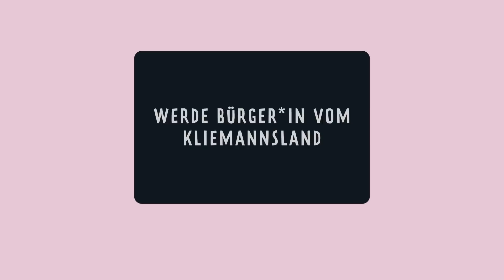XXL Looping Louie mit 10m (!) Durchmesser | Kliemannsland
Wir haben einen Auftrag bekommen. Einen, der uns ziemlich gut schmeckt! Für unsere Freunde von OMR durften wir die XXL Version des Trinkspiels mit den definitiv meisten Umdrehungen bauen: Looping Louie!

Das Prinzip ist einfach und die (Miniatur) Vorlage schon da. Den Freitagabend-Klassiker aber mit 10 Metern Durchmesser so zu bauen, dass Brian ihn nach 3 Cola Korn und einem Flutschfinger nicht übermotiviert zum nächsten Hau den Lukas hebelt - das war ne Herausforderung! Wir sind natürlich nicht die ersten, die Looping Louie in die XXL Version bringen, aber unsere umfangreiche Marktanalyse (wir haben 2 Youtube Videos geschaut) hat den Casus Knacksus schnell herauskristallisiert: der Antrieb. Da wir Pfusch mittlerweile aus Versehen als legitimen Grundansatz etabliert haben, es sich hier aber um eine Auftragsarbeit handelt und das „Q“ in Kliemannsland für Qualität steht, haben wir die Kompetenzfrequenz erhöht.

Bauleiter Steffen hat sich des Pudels Kern - dem Antrieb - angenommen. Dennis durfte mit seinem Lieblingspraktikanten (wenn alle anderen weg sind) Joel, hauptverantwortlich am Rest arbeiten und Brian war auch dabei.

Das Beste daran: nach seiner Feuertaufe bei der OMR Weihnachtsfeier, bekommen wir den Looping Louie zurück (vorausgesetzt Brians Schweißnähte halten, was er verspricht). Du kannst den Trinkspielklassiker für Großgewachsene also ganz bald bei uns testen - nur von Joel’s Sitzwippen-Konstruktion würden wir dir abraten, das war eine komische Idee.
Also: Schnapp dir ne Vodka Brause und bereite dich vor, auf das nächste Match im Kliemannsland.

Probs an unsere Crew!
Kamera: Konrad Laukat, Tobias Lelie
Schnitt: Tobias Lelie, Andy Heyde
Redaktion: Andy Heyde

MB018YKOXDXIK87

Willste Bürger*in im Kliemannsland werden? Willkommen im Team!

Wer steckt hinter der Bande? ➡️

Willst auch mal? Los komm, wir machen nen Macher aus dir! ➡️